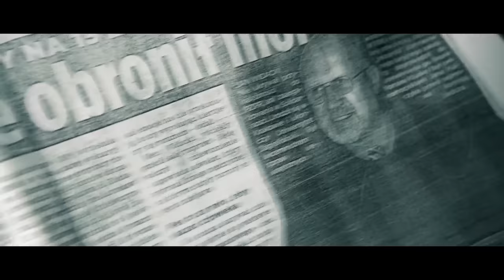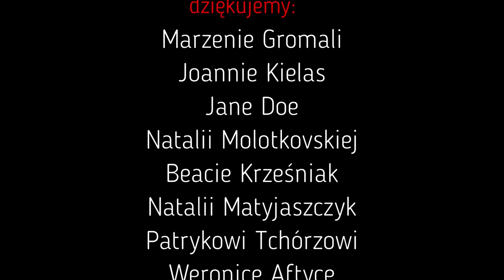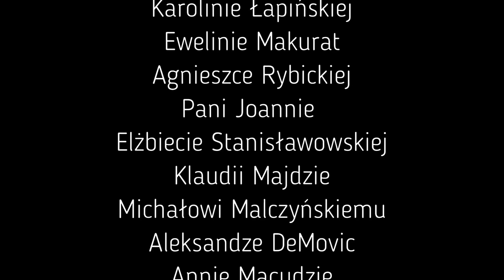Po jego śmierci zniknęły ubrania żony. Zabójstwo komandosa | Polskie Archiwum X #105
Młody mężczyzna pochodzący spod Krakowa miał marzenia: chciał wyremontować opuszczony dom rodzinny i ułożyć sobie życie na nowo, po tym jak dowiedział się o zdradzie żony. Ciało Pawła znaleziono w jego łóżku. Ktoś zadał kilkanaście ciosów.

👉 Zobacz również: Wróżka przepowiedziała jej tragiczną śmierć

Lektor: Kacper Forreiter